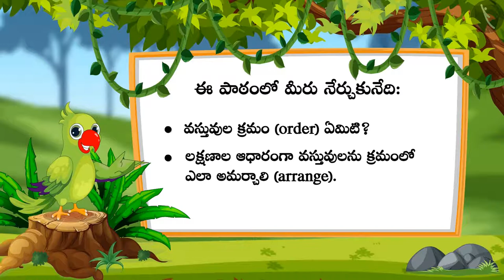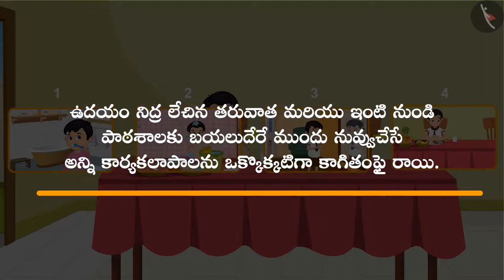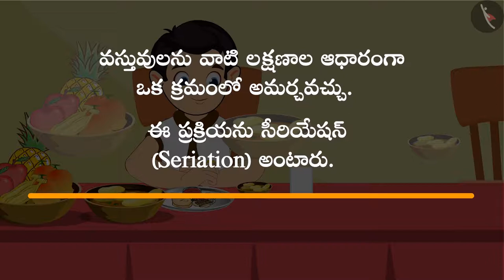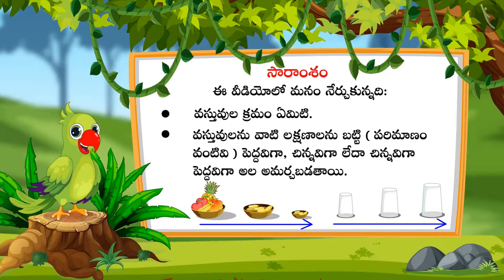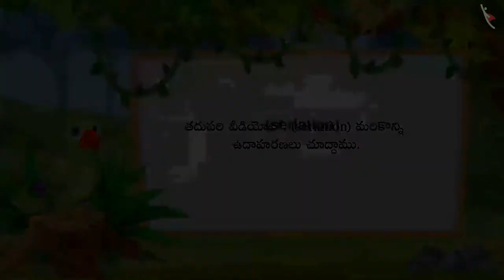వరుస క్రమంలో ఏర్పరచడం | Part 1/2 | Seriation | Telugu | Class 1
"వరుస క్రమంలో ఏర్పరచడం | Part 1/2  | Seriation | Telugu | Class 1 | పూర్వగణిత భావనలు | कक्षा 1 | NCERT | పూర్వ గణిత భావనలు

Size of objects | Pre Number concepts | Grade 1 | NCERT | Pre Number concepts

Welcome to part 1 of Seriation. In this video, we will discuss the concept of Seriation.